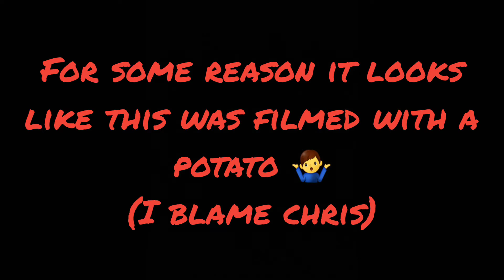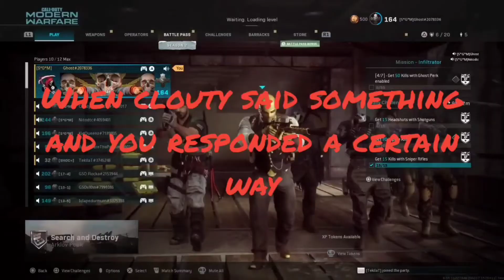Modern Warfare moments that I probably should have kept to myself 🤣